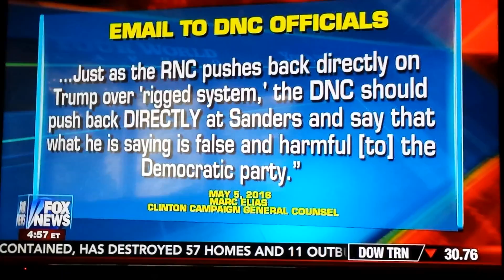Clinton Campaign says some DNC emails inappropriate